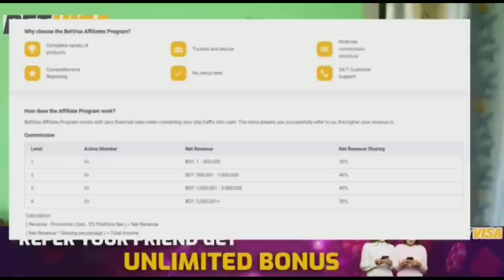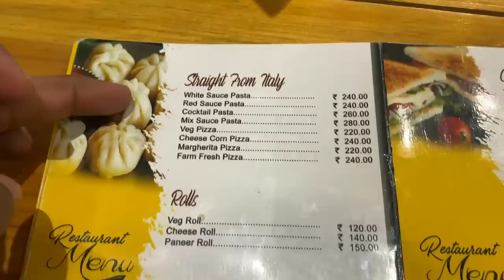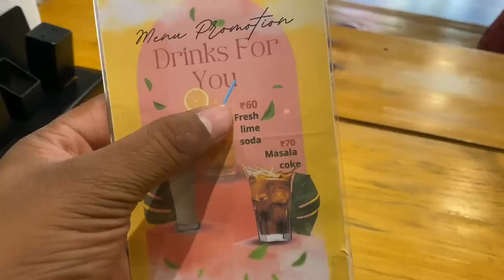Assam POPULAR VEG Food || Tezpur Food Vlog || Thali,Dosa,Chole Bhature etc || Salt and paper,Tezpur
এখনই নিবন্ধন করুন এবং 100% খেলাধুলা এবং লাইভ ক্যাসিনো বোনাস সহ বিনামূল্যে + 5টি ফ্রি স্পিন পান, 5000টি জন্মদিনের উপহার পর্যন্ত স্বাগত বোনাস এবং আরও অনেক কিছু পান